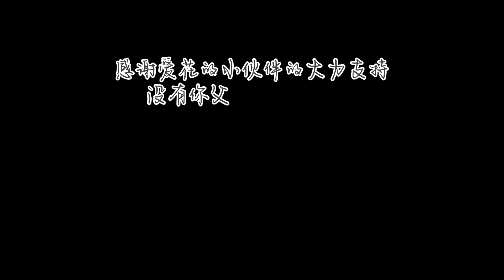花艺设计｜六大无形原则 Flower Arrangement Tutorial 2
上一篇自然系插花教学文案中讲了花艺设计的五大有型原则，今天来说说六大无形原则。
▶️1. Accent ( 重点，焦点）
花艺作品的重赏就是焦点花，她是中心思想，其它的花材都是围绕着焦点花应运而生的！她就像是一个朝向中心的锚点，在视觉上由配花一点点将你的视觉聚焦在焦点花上，由次及主；从烘托到重点，整场配合得天衣无缝，让你更好的欣赏她们的美！😄 焦点花没有限定固定位置，完全可以是按照设计师的想法来创作，但通常是在以作品中心为半径的圆周轴上。

▶️2. Scale 比例
The proportion is correct.
花材的选用上要成比例（主花是最显眼的，通常配花size不能大过主花）；花器和花材的配比要成比例。通常花材的高度应该是花器的1.5～2倍，太高则整个作品会显得头重脚轻，太矮则没有对作品进行完美呈现（poor presentation）

▶️3. Rhythm 韵律
韵律是通过重复创造的！在设计中，通过在不同区域重复某种花材的使用，即会创造出韵律（例：本视频中圣诞玫瑰,郁金香和贝母的重复使用，都是在创造韵律！）
My fave’s Quote: Rhythm is being able to do dance around the flowers when no one is watching.

▶️4. Unity 统一
最后完成的作品是不是在花器的颜色和设计上，和花艺达到整体的统一性，是不是看上去和谐一致。

▶️5. Balance 平衡
整个花艺作品在容器中是否平衡。 花枝是否固定好，不会滑落或者翻倒。（这就是为什么大家看到我的视频最后轮盘一直转动。一是确保作品360度都要完美呈现，二是测试花枝是不是稳固平衡。）

▶️6. Harmony 和谐
遵循了以上的原则，恭喜你！🎉
你的美作实现了和谐，也一定会惊艳到你自己！👏